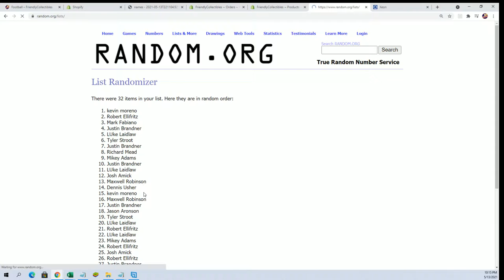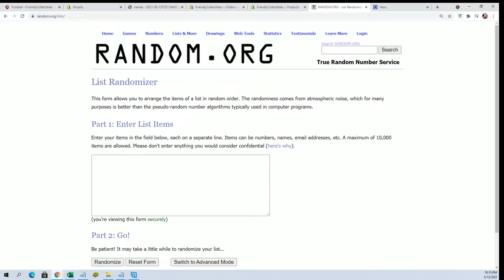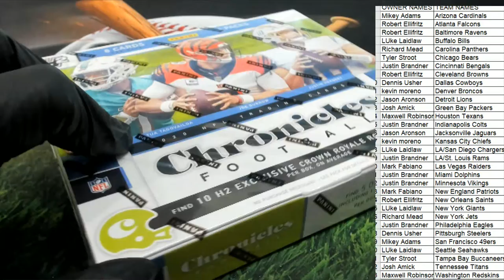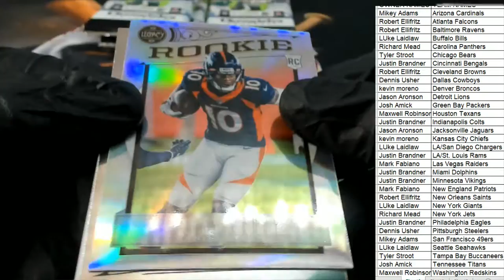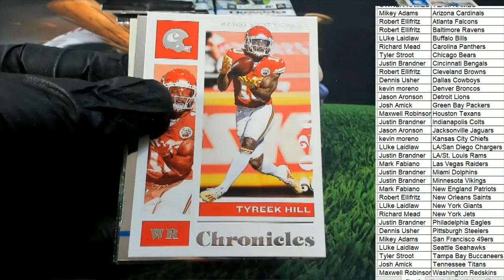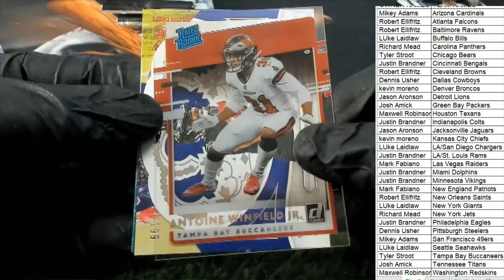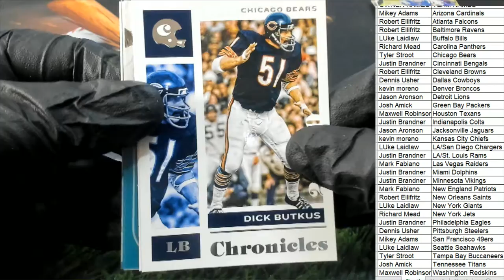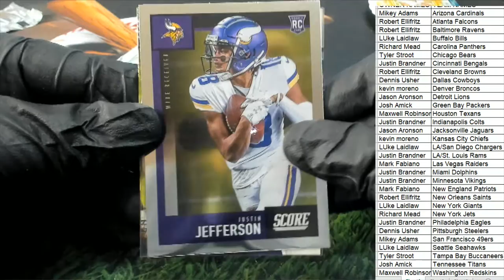2020 Panini Chronicles Football H2 ID 20H2CHRONFB409